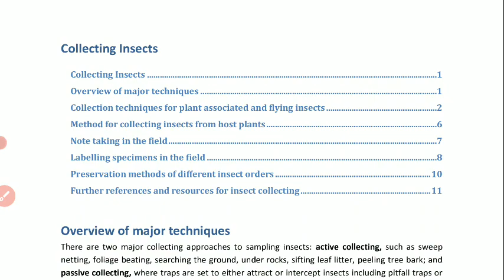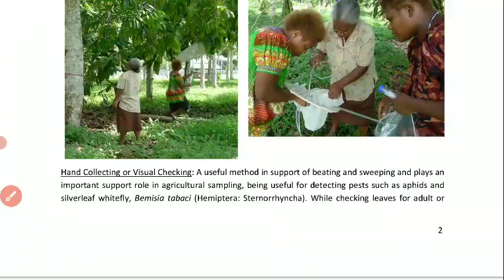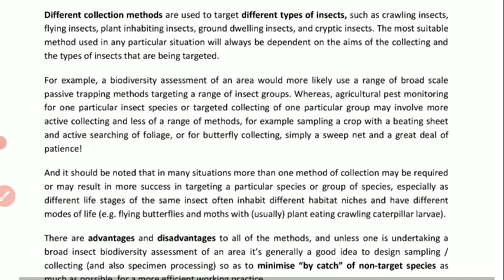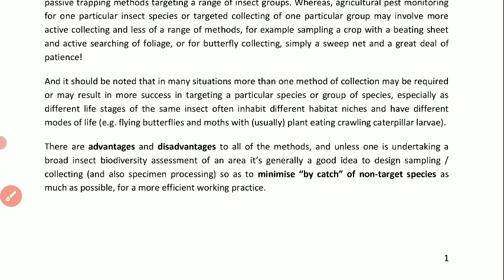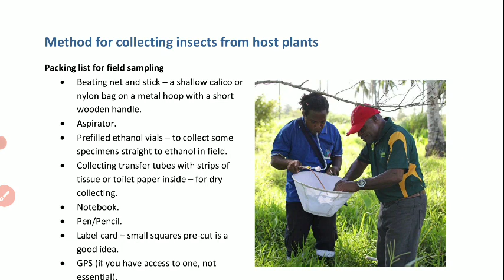Insect sampling part 1